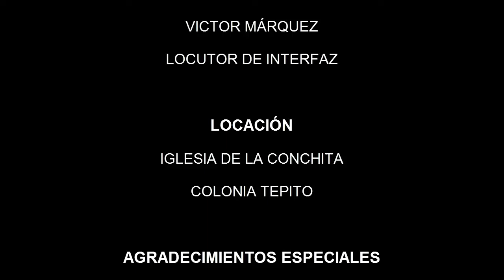Entrevista con Ernesto Valdovinos, "Estrellas Matancera"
Entrevista con el director y vocalista de la agrupación "Estrellas Matancera", Ernesto Valdovinos. Nos metimos hasta el Barrio de Tepito donde nos cuenta sobre la historia de la agrupación y su relación con la gente.
Conoce un poco más sobre nuestro invitado en esta breve entrevista.